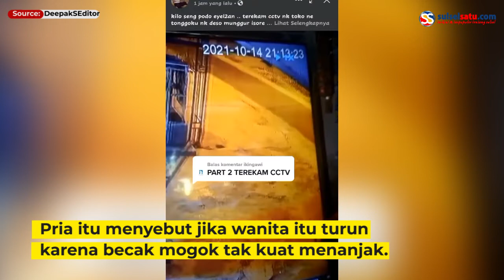Horor, Tukang Becak Kebingungan Saat Penumpang Becak Mendadak Hilang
Seorang tukang becak di Ngawi mendapatkan pengalaman mistis.

Tukang becak motor bernama Sumaryono itu mengangkut seorang penumpang perempuan dari Alun-Aun Ngawi.

Penumpang perempuan itu minta diantar ke Dusun Gendon, Kecamatan Kendal yang berjarak sekitar 20 KM.

Berdasarkan pengakuannya, penumpang becak yang dibawanya tiba-tiba menghilang.

Video terkini dan terbaru..